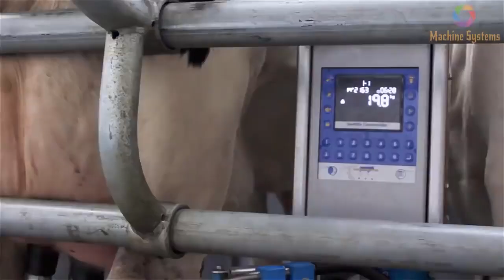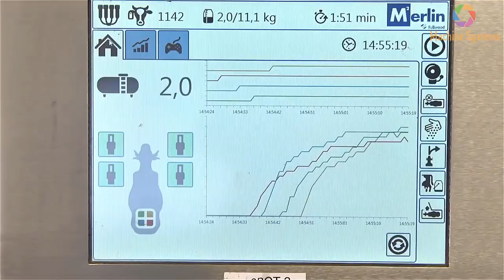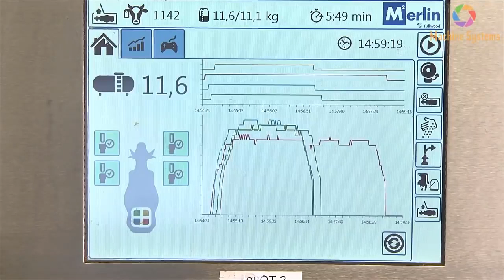Modern technology saves millions of dollars in cow and goat milk production.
Farm WithMe Pretty Girl Dangerous Chainsaw Tree Axe Cutting Cow Milking Cows Feeding Farming 2020
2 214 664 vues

RC Crash World
926 k abonnés
Ajoutée le 26 juil. 2020
Farm WithMe Pretty Girl Dangerous Chainsaw Tree Axe Cutting Cow Milking Cows Feeding Farming 2020 STIHL,​ Cows Cleaning, Cow Shearing, Farming 2020, Hay Transportation, Tractor VOLVO Harrow​

CASE IH 225 Tractor, CASE IH Magnum 340 Tractor, CATERPILLAR Challenger CRAWLER​, VOLVO L60F Loader, CLAAS Lexion 770 Combine Harvester, Huge Hay Bale Truck
Female Tractor Driver, Woman Tractor Driver, Woman Farmer

PrettyGirl Farm WithMe

​ @World Mega Machines
​ @Epic Machines
​ @Intelligent Technology
​ @Epic Nature
​ @Epic Compilation
​ @RC Crash World

Pretty Girl Chainsaw, Cow Cleaning, Pig Feeding, Farming, Hay Transportation, Tractor XTA VOLVO PENTA Harrow Cultivator Demonstration on AgroExpo Agricultural Exhibition 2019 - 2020 Intelligent Technology Modern Smart Cowshed Ukraine, Denmark, France, Canada, USA, Australia, Italy etc.

Intelligent Technology Calf Transportation Loader Weidemann VOLVO Tractor Truck Modern Automatic Hay Silo Silage Cow Feeding Cleaning Washing Machine Smart Farming Mega Machines Oversize Load Fun LOL Cowshed Disinfection
Intelligent technology smart animal husbandry farming. New latest technologies, Automatic cow feeding machine, farm, automatic cow, cow washing, cow cleaning. Calves feeder, robot, device for the distribution of animal feed, milk. Cow feeding - hay bales, straw, silage. Cleaning of dirt on the farm, disinfection, dispenser.  World Amazing Modern Agriculture Equipment and Mega Machines. Denmark. Watch!

Транспортировка молодых телят погрузчиками тракторами. Кормление молодых телят молоком, чистка и мойка коров, перевозка и распределение сена, соломы, корма и т.п. Дания.
Интеллектуальные технологии, разумное животноводство и фермерство. Современные технологии, приспособление для кормления коров, кормушка для телят, робот, устройство для распределение корма, сена, соломы, силоса, автоматическое опрыскивание вымени коров йодом, автоматическое доение коров. Мойка и чистка коров и быков. Смотрим!

Y Automático vaca granja Agricultura alimentación cabra agujeros Agricultura en en inteligente máquina Leche ordeño moderno producción oveja inteligente tecnologías tecnología el Animal nnintelligent